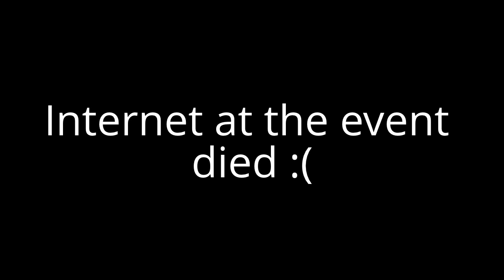VanillaTV - i49 - TCM vs iM - Invite groups - Granary + interview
VanillaTV - i49 - TCM vs iM - Invite groups - Granary

Casters: Arx, Beta
Production: Lange